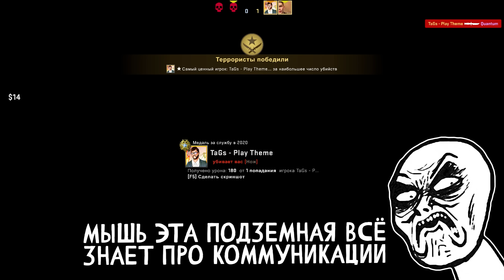ПРЯТКИ В ГОСТЯХ У ПАПИЧА!!! УГАРНЫЙ МАНЬЯК В CS:GO!!!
Привет! Сегодня новая серия угара, троллинга и выживания в CS:GO!!!

Со мной играли:
-  @Thomas Game Over
-  @TaGs Play Theme

Квантум 2022